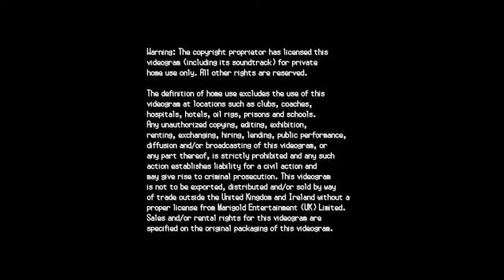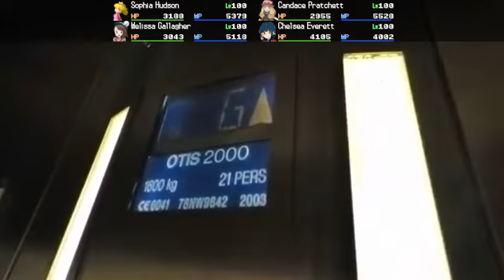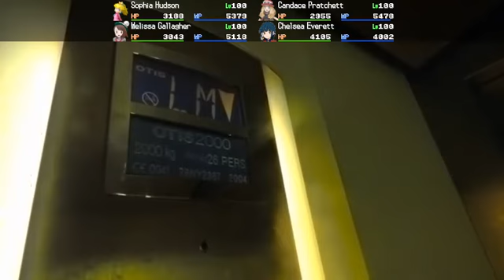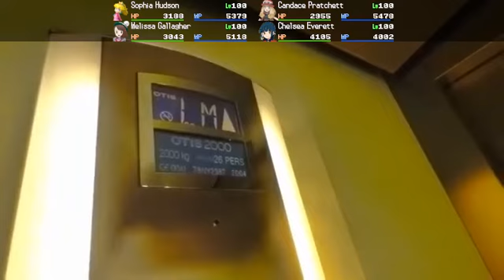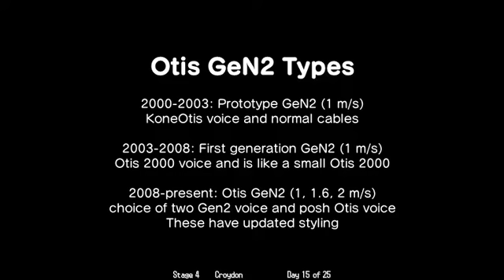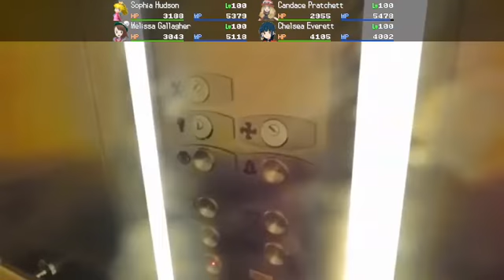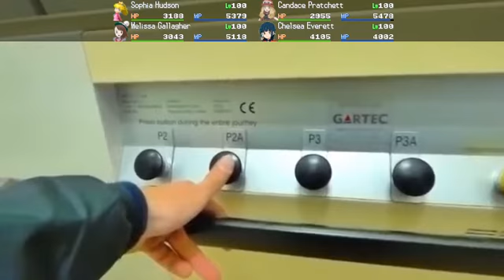Eastfields Lift Tour Princess Edition Day 15 | IT'S LIFT TOUR TIME!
Marigold Entertainment Presents
Eastfields Lift Tour Princess Edition starring Sophia Hudson, Candace Pratchett, Melissa Gallagher and Chelsea Everett